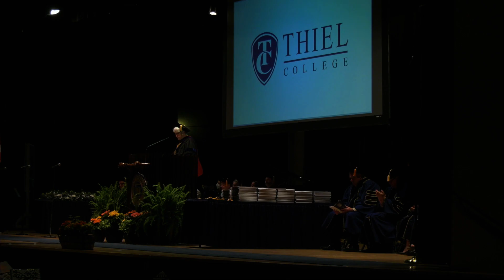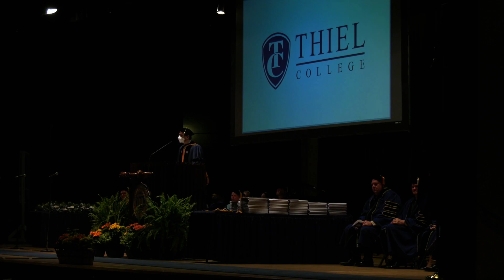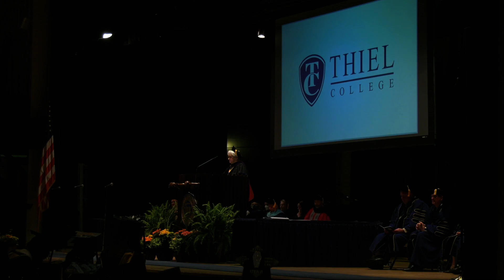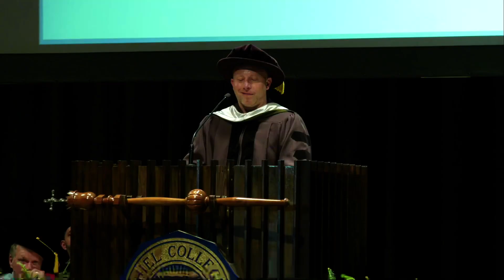Thiel College 148th Commencement exercises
May 8, 2022 Thiel College 148th Commencement exercises